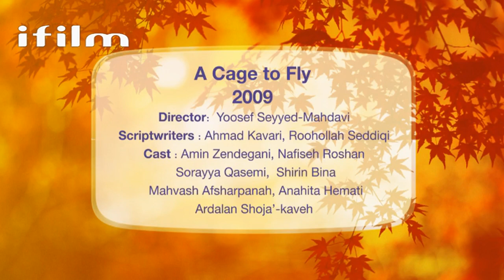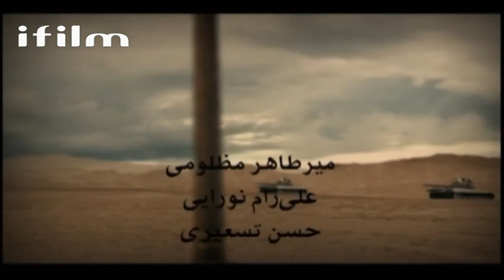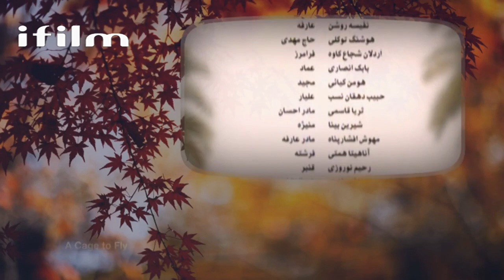A cage to fly - Episode 7